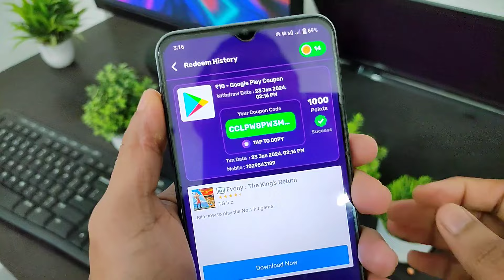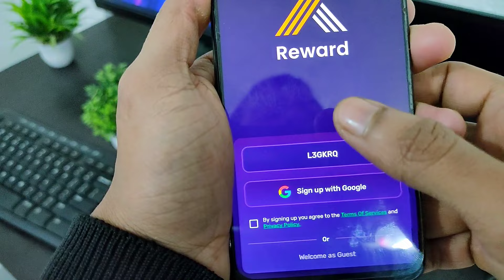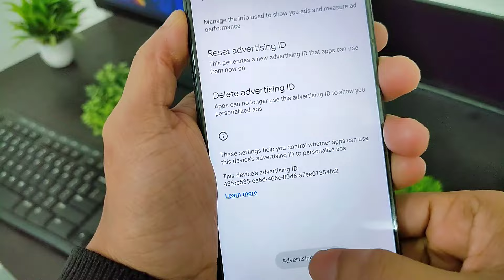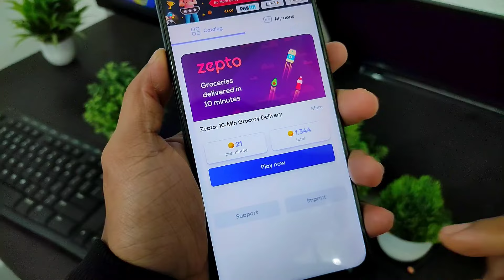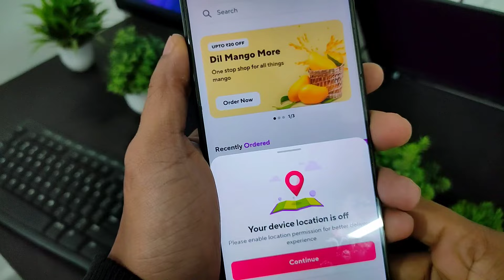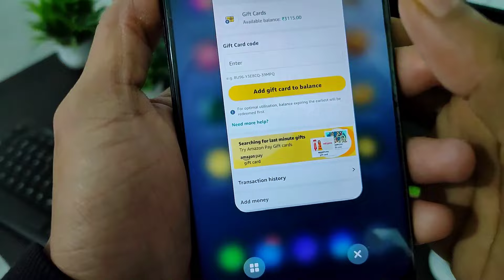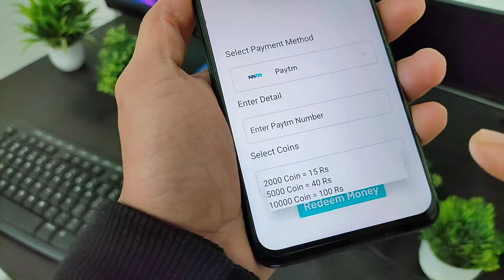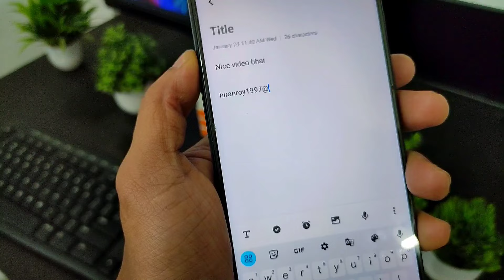Free ₹500 Amazon Gift Codes | Amazon Gift Card Earning Apps 2024 | Unlimited Amazon Gift Card Codes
(Search on Telegram- Tricky Paytm Loot)

Refer Code- K970FQ

1.Amazon gift card earning
2.Flipkart gift voucher
3.How to get gift card
4.New gift voucher earning app 2024

Your Queries -
Amazon Unlimited Gift Card Loot
Amazon Gift Card Loot 2024

amazon pay new offer loot
amazon Unlimited Gift Card Kese Len
New Amazon gift Card loot
Loot App Amazon gift Card
Amazon pay gift Card loot
Unlimited Amazon Gift Cards loot
Amazon pay
reedem Amazon gift Card
how to get free Cards
how to get free Amazon gift Card
Amazon Refer & Earn loot
Amazon Ko Refer Karke Paise Kaise kamaye
Amazon New Refer and Earn offer
Amazon Se Refer Karke Paise Kaise kamaye
what Is Amazon Gift Card

amazon gift card earning website
how To Get free Amazon gift card without investment

amazon pay gift card kese use karen
amazon pay refer and earn
how To earn amazon pay balance
how To get Amazon gift Card
Gift Card Earning app today
how To Earn Amazon Gift Card
how To Reedem Amazon Gift vouchers
Amazon
free amazon gift card code
amazon gift card free
Amazon pay
Amazon Refund trick
Amazon App
Amazon Gift Card free app
Amazon gift card code kese pata karen
Amazon Free Card Loot
how to Get Free Amazon Gift Card 2024 Today
2024 me Free Me Amazon Gift Card Kese Loote
free Amazon Gift Card apps
Amazon Gift Card Loots Today
best Amazon Gift Card Earning app 2024 today
best earning app
Amazon Gift Card Loot By Tech helper rohit
Amazon gift card free me kese len
Amazon Gift Card
Amazon Gift
Gift Card Amazon

keep support
keep loving